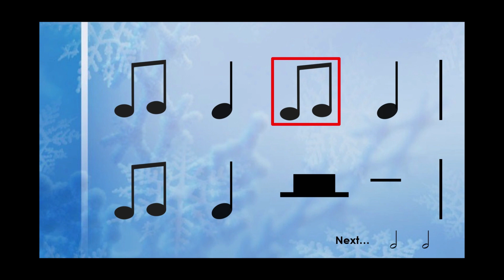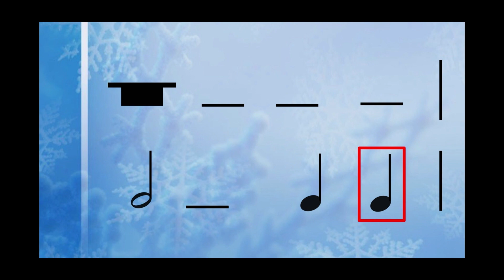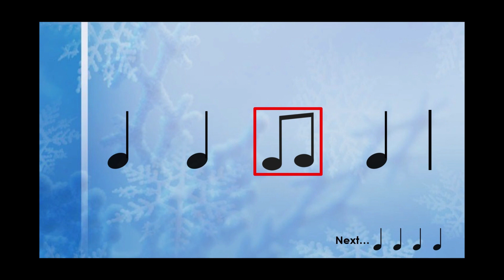Jingle Bell Rock Rhythm Play Along